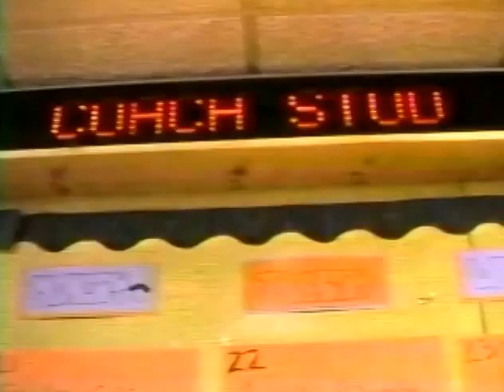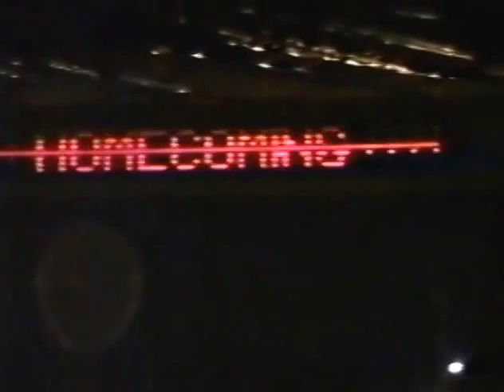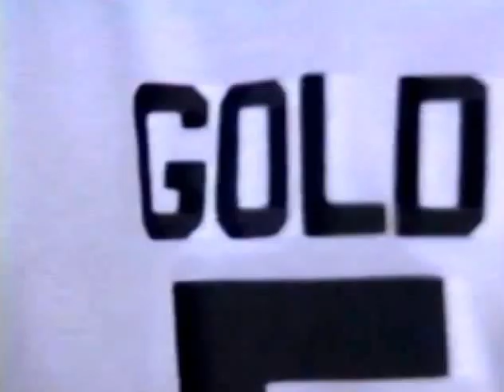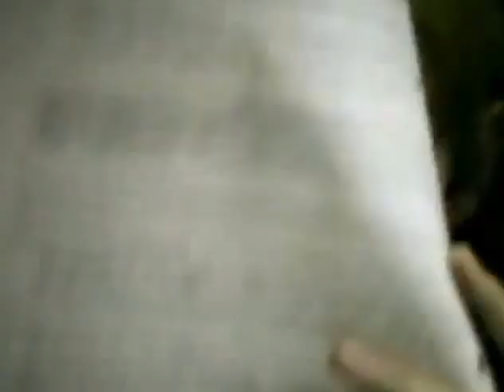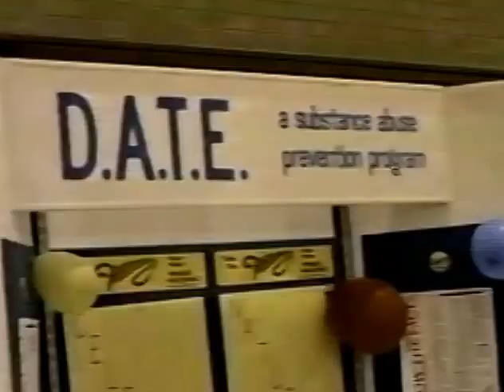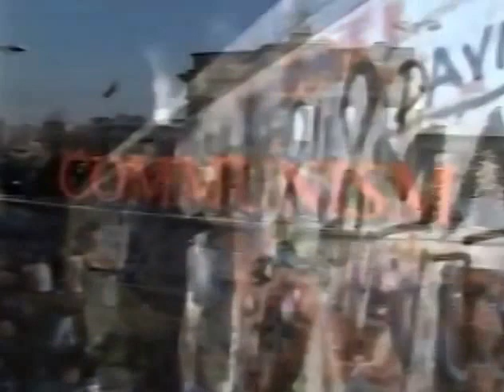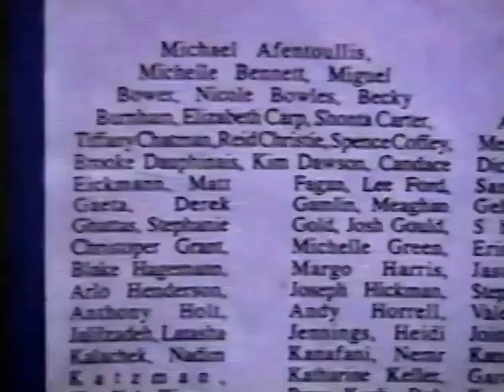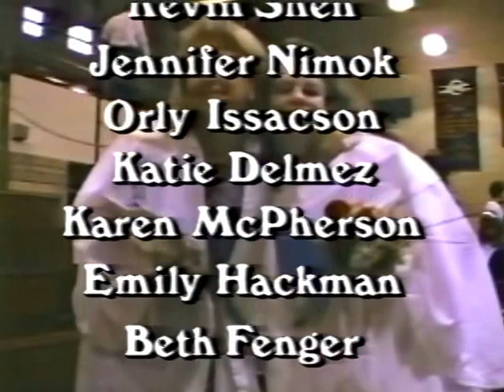Clayton High School 1989-1990 Video Yearbook (Clayton, MO)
Attention Clayton High School (CHS) alumni: This is the CHS (in Clayton, Missouri) 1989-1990 Video Yearbook digitized from its original VHS format. Enjoy!